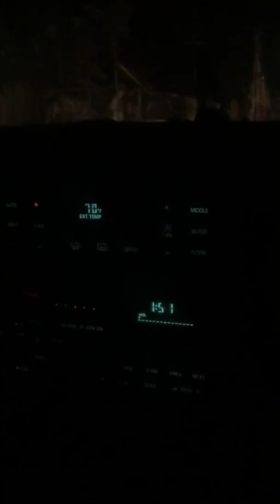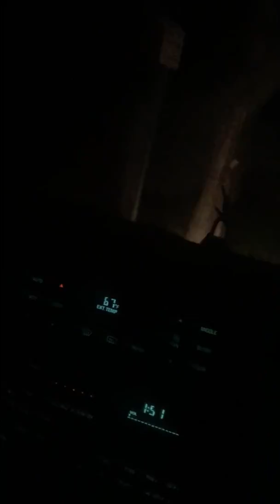Cuckold Myth buster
RomanceLand.
Episode Two: The Cuck Stops Here
Part X

Starring...Joey Samora as...the Illiterate Journalist as...Melanie Samora as...The Unconscious Journalist as...herself. (In no particular order.)

Part X

Coming soon...Part XX.